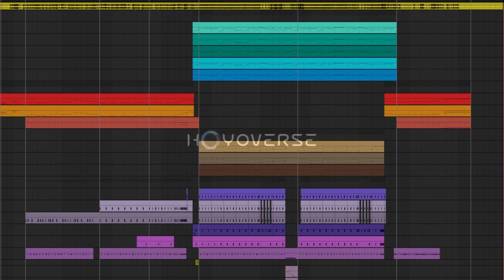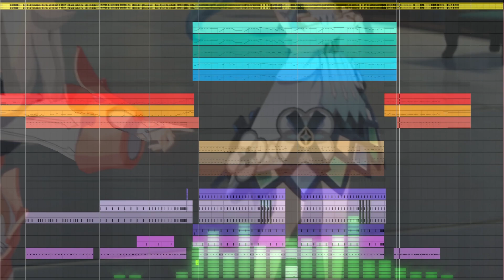原神 - 機巧通暁 (EDM REMIX) 【ファルザン キャラクター実戦紹介 テーマ曲】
【原神】キャラクター実戦紹介　ファルザン(CV：堀江由衣)「機巧通暁」
Character Demo - "Faruzan: Master of Ingenious Devices"
をEDM REMIXしました

○風吹きのライアー & 鏡花の琴 & 盛世豪鼓 & 古びたライアー 音楽動画 再生リスト

■PROFILE
伊勢と申します。
YouTubeで原神を中心にHoYoverseの楽曲をREMIXしたり音楽動画をアップしてます。
Twitchでは原神を中心にゲームを配信しています。
ゲームの音楽や演出について語り合う、そんな動画&配信を目指してます。